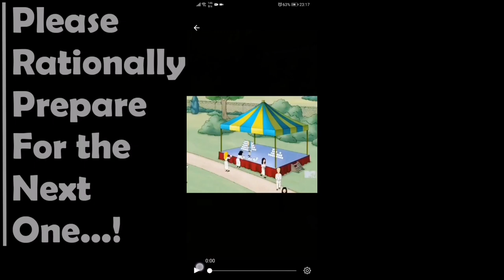VN's borders closed, streets next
Come along with the Ghost Face Xpat, as we follow the hazmat police through the streets announcing everyone to stay in their homes and what precautions to take in order to contain Covid-19